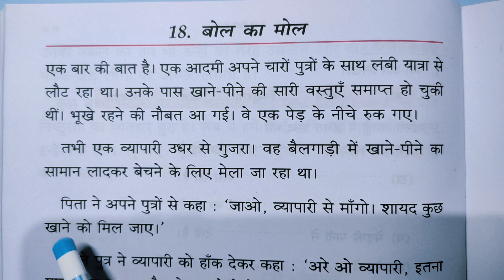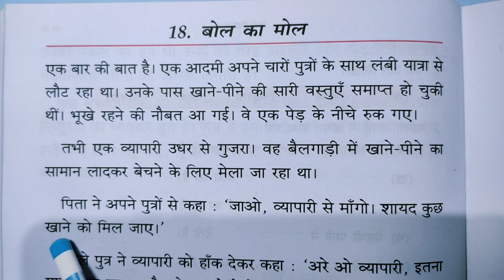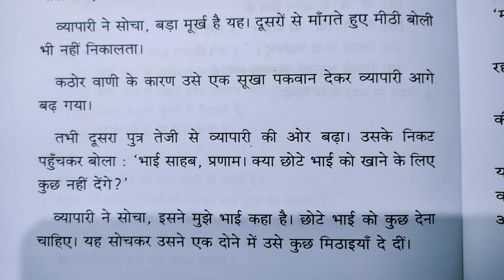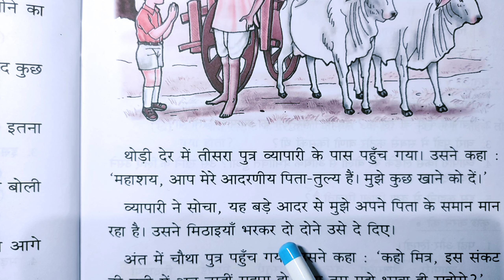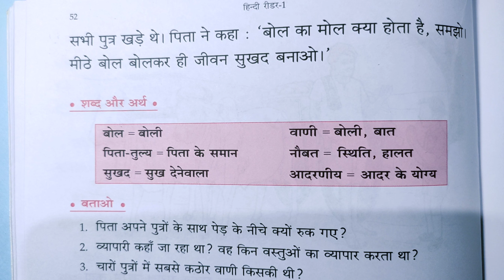Hindi padhna sikhe part 77 । hindi reader bhag 1 part 18 । bol ki mol